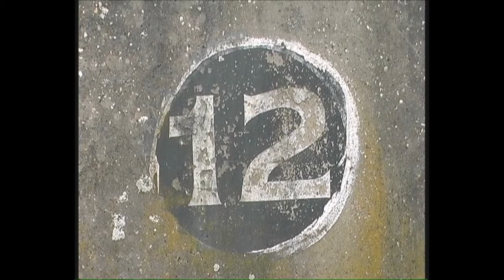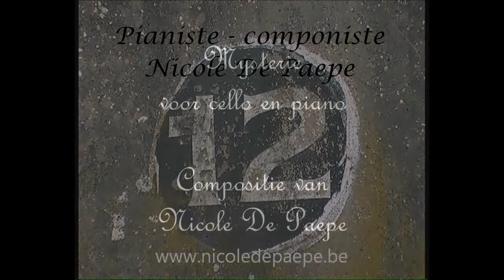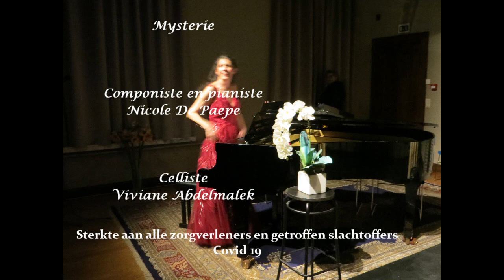Mysterie album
Album met composities van Nicole De Paepe
1. Hartstocht
2. Herinnering
3. Tekens van stilte 1 (live thuisopname)
4. Schelde 12
5. Mysterie (cello en piano)